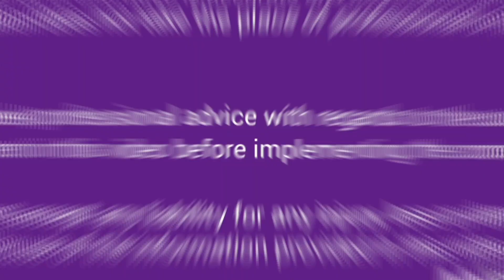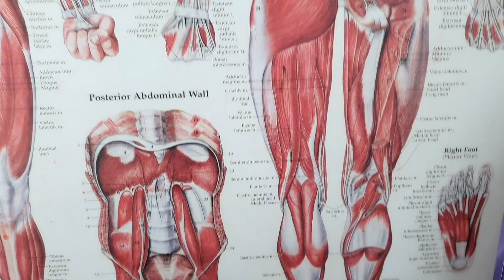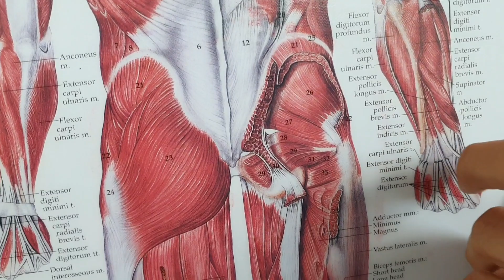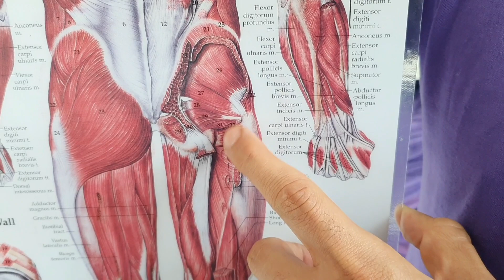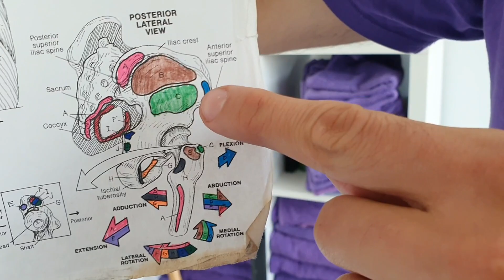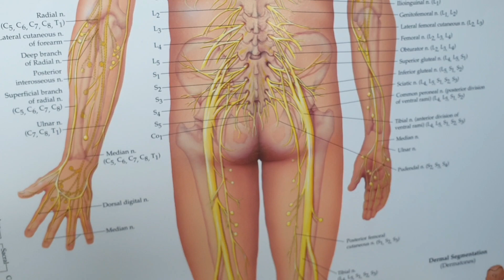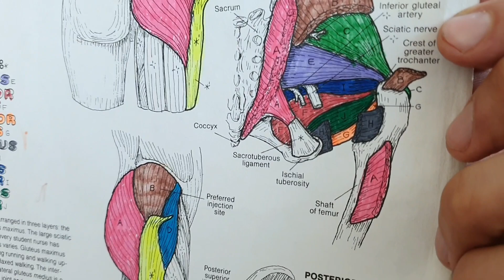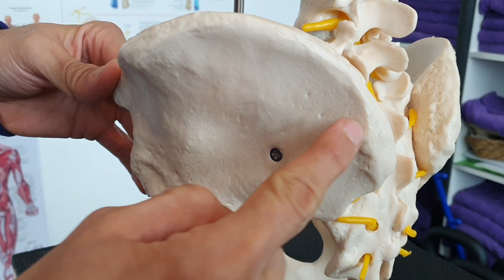Fix it Yourself | Glutes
Empower yourself!  Follow along with Aaron & Ninja as they demonstrate how to work on your own body.